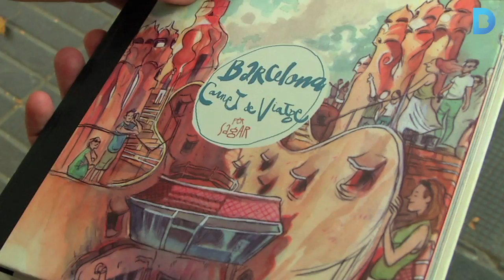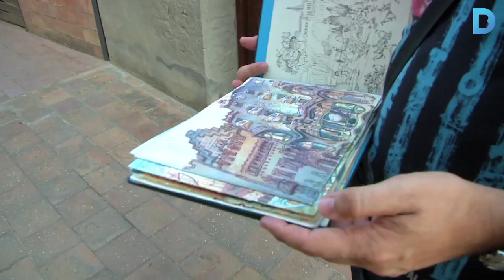Un viatge per la Barcelona il·lustrada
Sagar és un urban sketcher apassionat de la capital catalana. Per això ha publicat el llibre "Barcelona, carnet de viatge", amb il·lustracions dels llocs més emblemàtics de la ciutat. Més informació